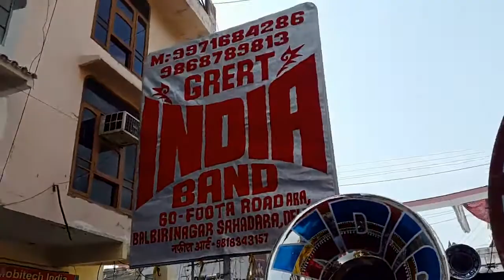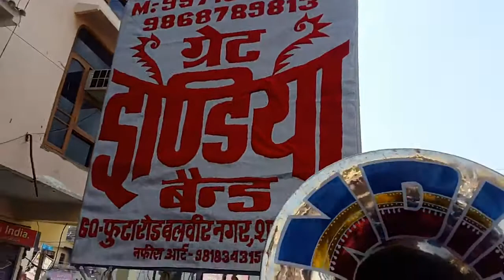Labhari badhai ho up Sohan Singh 2018 9718014190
Labhari up badhai